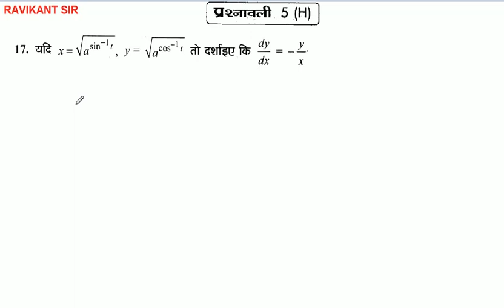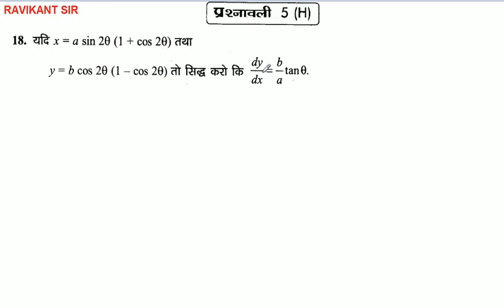सांतत्य तथा अवकलनीयता | Class 12th Maths | Dr. Harshwroop Sharma | Chapter 5 | Part 37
सांतत्य तथा अवकलनीयता | Continuity and Differentiability | Class 12th Maths | Dr. Harshwroop Sharma | Chapter 5 | Part 37

इस विडियो में सांतत्य तथा अवकलनीयता पाठ की प्रश्नावली 5 H के प्रश्न 16 से 18 तक के प्रश्नों को बताया गया है |